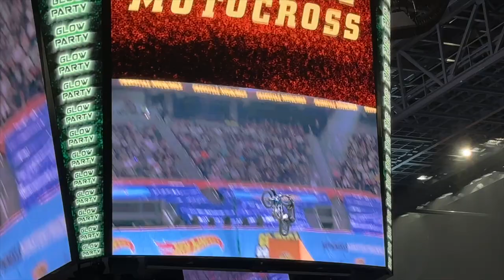Boys go to Hotwheels Monster Truck Glow Party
The whole fam bam goes to see Monster Trucks!